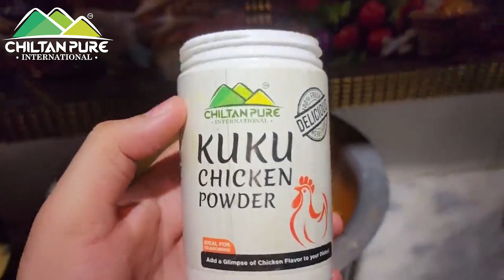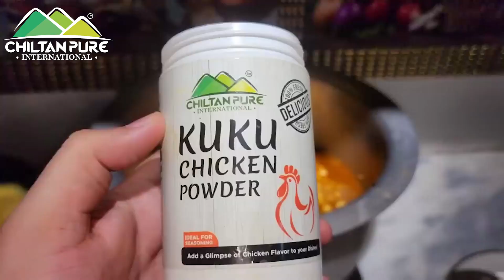KUKU Chicken Powder-Add Glimpse of Chicken Flavour to Dishes | Delicious & Gluten-Free | ChiltanPure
all About Natural & Pure Products

ChiltanPure Kuku Chicken Powder is a flavor enhancer widely used to prepare simple Chinese dishes such as salad, soup, and stir-fry. This powder is made with the best quality chicken and a unique blend of seasonings and garnishes to give your non-vegetarian foods a fuller, richer chicken flavor and aroma. It is an expert non-vegetarian seasoning that amplifies the taste of chicken or mutton in your dishes.Kuku Chicken Powder is a pantry staple used on a routine basis if you are a chicken lover!